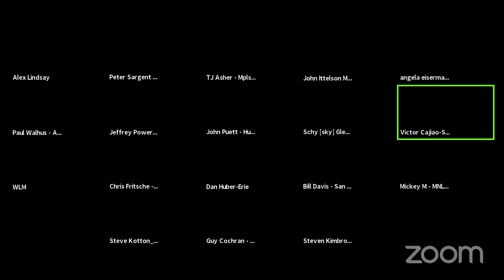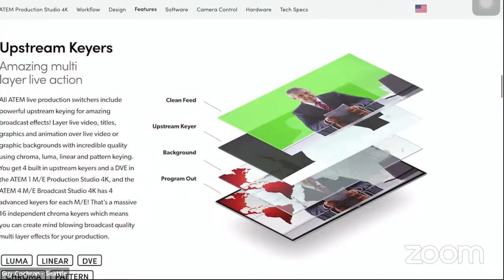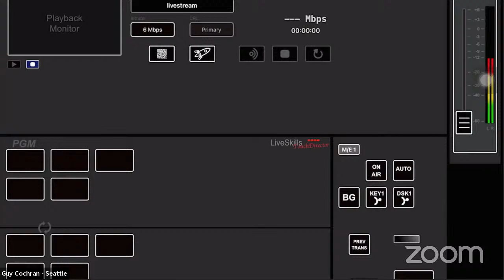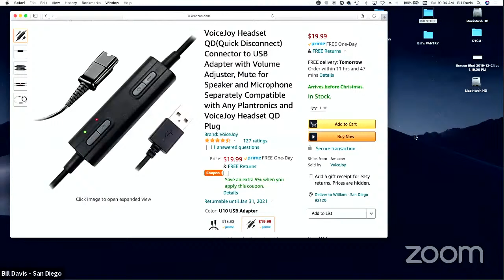Focus on Education 12/12/20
We talk with educators answering questions for other

Office Hours for Dec 12, 2020 - Office Hours 263
00:00 Intro
3:17 Upstream Key/Downstream Key - what's the difference, why do they exist, and what's the usage for these?
6:33 I'm using Discord screen share that is half-open all day with my small productions team. One of my mac book pros won't share its screen. It tries to connect and then says stream fails. There is an image I can send in the discord chat for referance
10:04 Mickey, on the topic of "Auto Levels" how do you feel about Waves Vocal Rider to normalize levels on a stream?
12:38 what should I get for better control of my audio into zoom? loopback?
15:36 Would you recomend purhcasing a new mac mini to be used with the atem mini pro. The need would be to use zoom, live stream, and creating content.
18:35 what do you believe is the best media playback platform. (hardware/software)
21:55 I haven’t been able to watch yesterday’s show yet but was the key take away that NDI is coming to Zoom? Is the NDI coming from Zoom itself or via Zoom OSC?
22:30 How can I start using the meter mic (Micky's meter) in my own meetings? What resources do I need?
23:26 I'm considering a new larger (80" or so) TV next year. What should I look for in it?
39:08 CES 2021 registration is open. Virtual. How do you think it will flow?
43:31 I recently switched from Teamviewer to RemotePC because of Teamviewers high cost, what are the pros and cons of remote access apps?
44:53 For a media production company doing large zoom meetings, what team members are required and what is the realistic target for expenses and income?
49:43 In pre assigned breakout rooms for zoom: I've tried preassigning them with each participant's email in the zoom settings before a meeting starts. However, when I start the meeting and launch preassigned breakout rooms for partipants, it fails. How can I solve this?
50:34 I hear the panel mention NDI all the time and I'm really sure what it is. What does NDI mean?
51:43 You mentioned before that you can remote in to the Logitech Brio camera on your guest computer. How does this work and for both Windows/OSX?
52:39 What's a good streaming endpoint servers/services for smaller events that can iframe a media player with caption and language selections?
54:30 What is the Cloud Microphones CL-1 Cloudlifter? What is the use case? When would you use this?
55:13 I have had someone recommend to me that I get a 4K monitor and down res it to 2K due to my vision As an alternative to a wall mount for a TV, have you used a floor stand? Which stands does Leo Laporte use for the TVs that show his hosts?but is it worth the money just to down res it
56:20 Any recommendations for DMX controllable lights to use for lighting up guests on stage at dark outdoor evening events ?
57:38 As an alternative to a wall mount for a TV, have you used a floor stand? Which stands does Leo Laporte use for the TVs that show his hosts?
1:00:00 Focus on Education

** SECOND HOUR ** Certain 2nd hour events will be available on YouTube. You definitely want to be on the Zoom Webinar to be sure you can watch these experts talk.